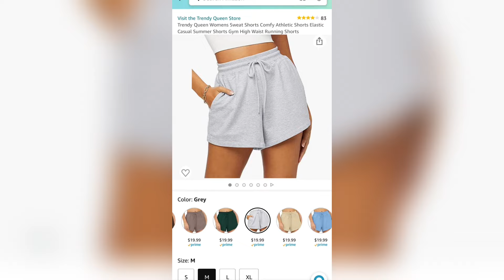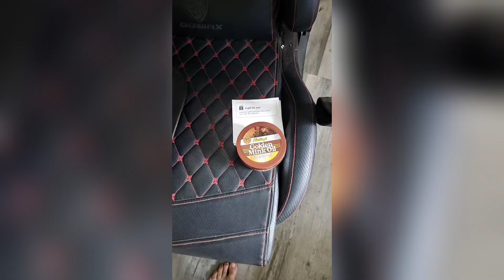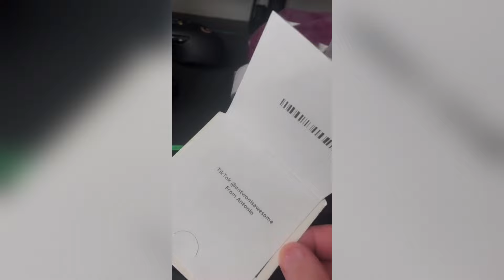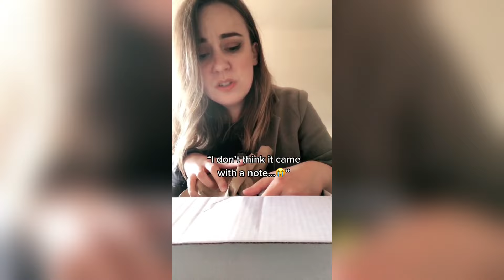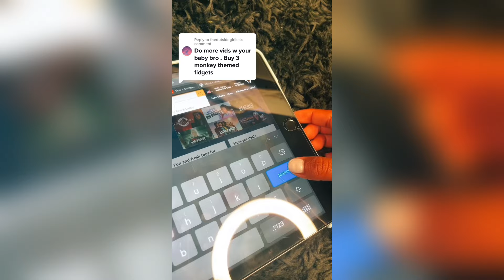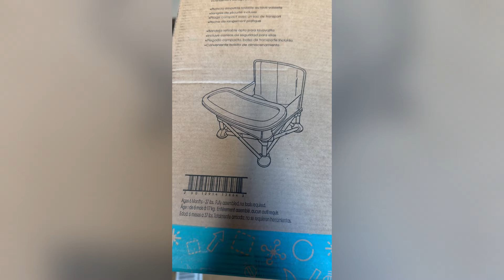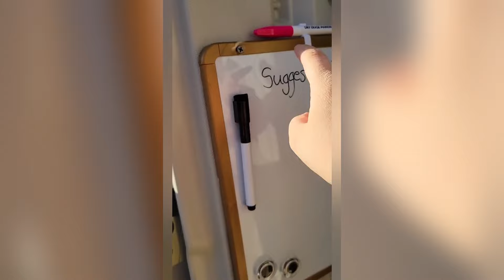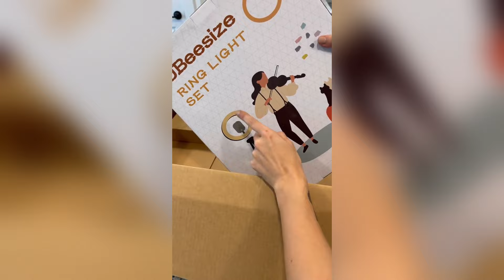1 HOUR BEST Amazon Must Haves You Need for 2024 - TikTok Compilations #6